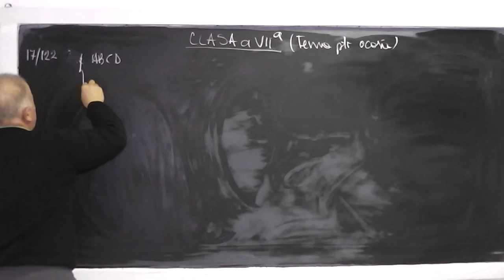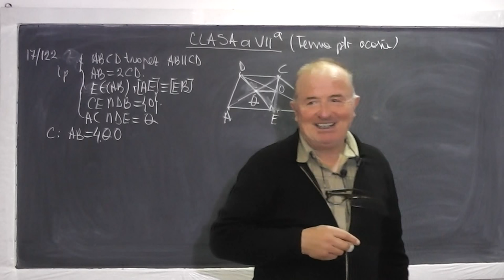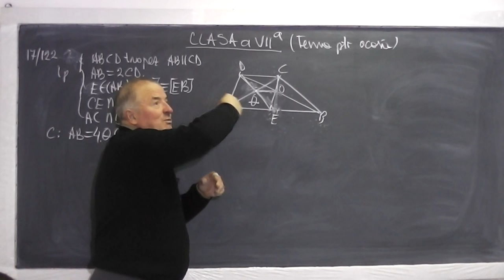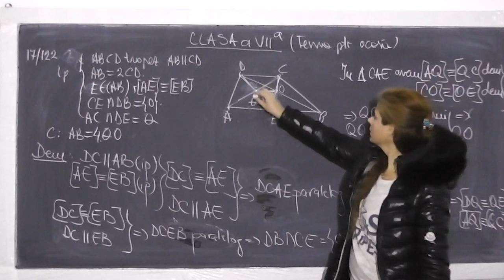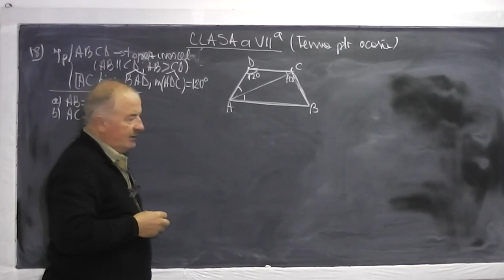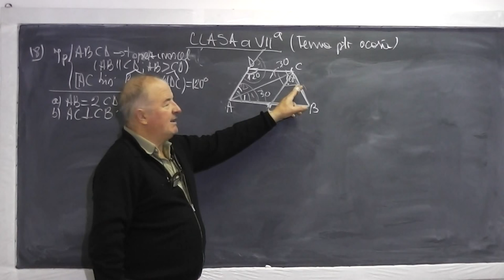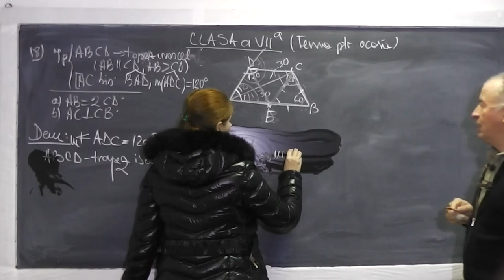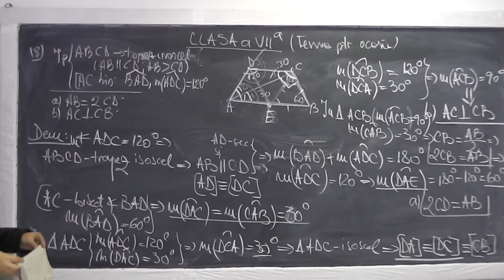1/2 Lectia 680 - Trapezul isoscel Paralelogramul Rombul Triunghiul echilateral - Tema Clasa 7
Aceste lectii sunt sustinute de voi si daca va sunt utile, as aprecia un Like si Share - In aceasta lectie de matematica pe care o puteti vedea in direct si pe rezolvam o serie de probleme de geometrie plana din tema pentru acasa de la clasa a VII-a. Din cuprins: Probleme cu trapezul isoscel paralelogramul rombul triunghiul echilateral. Daca lectia va este utila, as aprecia un Share si Like - VIDEO MATEMATICA cu Proful Online sau cautati pe Google: profu online Ioan Ursu

- 1/2 Lectia 680 - Trapezul isoscel Paralelogramul Rombul Triunghiul echilateral - Tema Clasa 7
- 2/2 Lectia 680 - Trapezul isoscel Paralelogramul Rombul Triunghiul echilateral - Tema Clasa 7
- Lectia 680 - Trapezul isoscel Paralelogramul Rombul Triunghiul echilateral - Tema Clasa 7